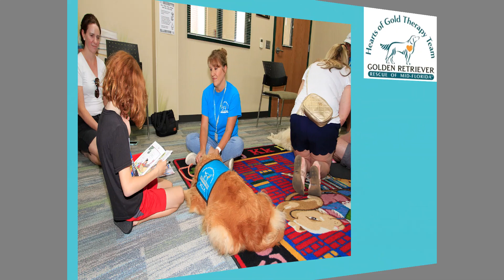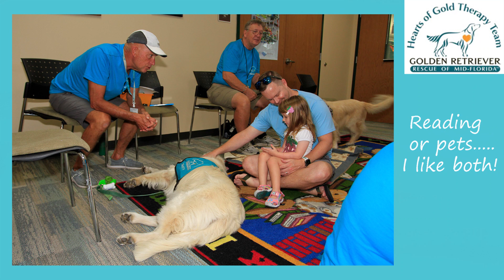Safety Harbor Library 6 10 23